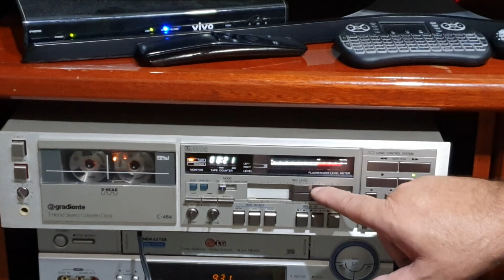ML - Compra #2489660786 - Gradiente Tape Deck C-484 - Teste do Equipamento #3 - 2020.06.11 08:36